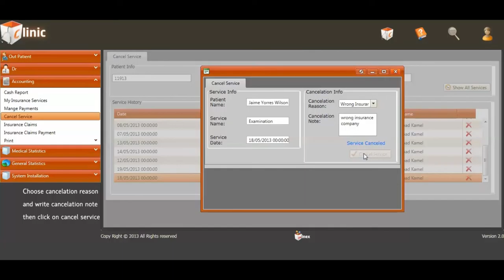Tutorial - Cancel Services - Clinic App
This video shows you how to Cancel Services in Winex clinic application